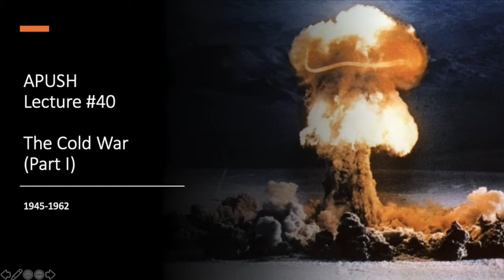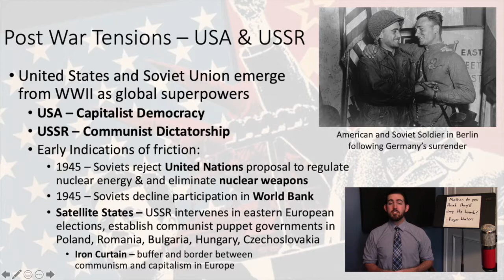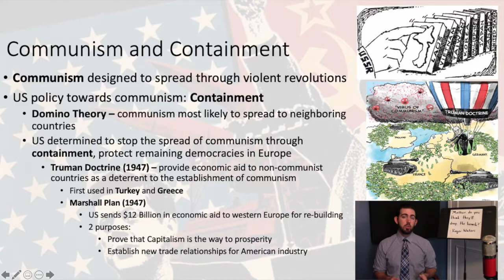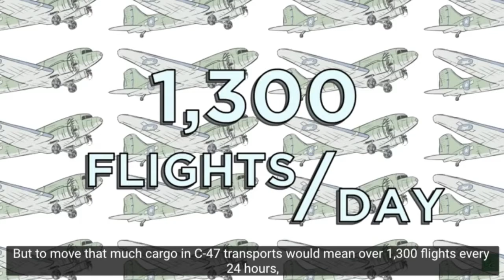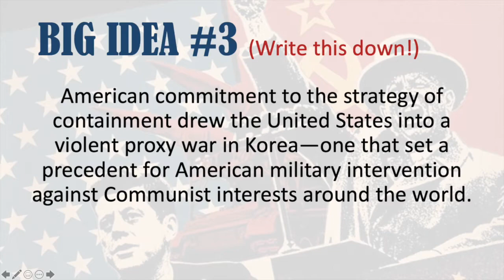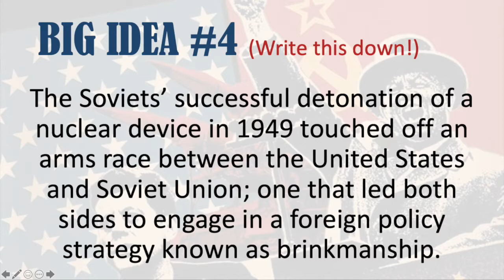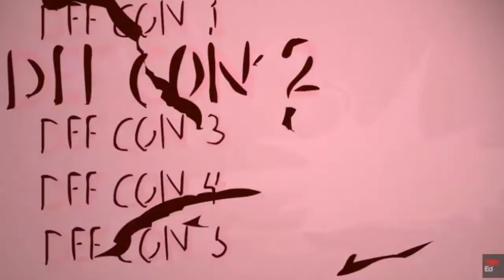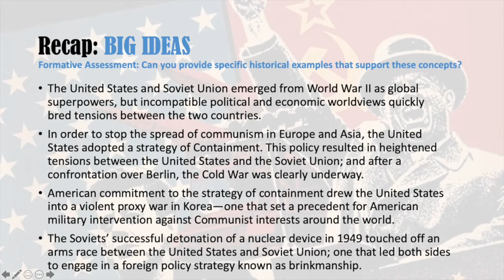Mr. Lahasky - APUSH Period 8 - Lecture #40 - The Cold War (Part I)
This lecture covers Key Concepts from the AP United States History Curriculum for Period 8. Specifically, this discussion focuses on the origins of the Cold War and its course through 1962.